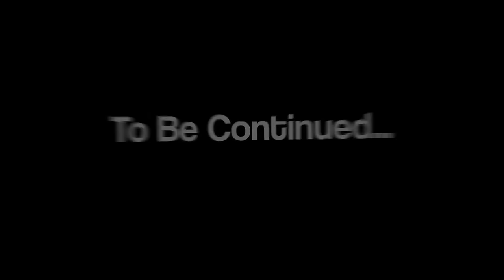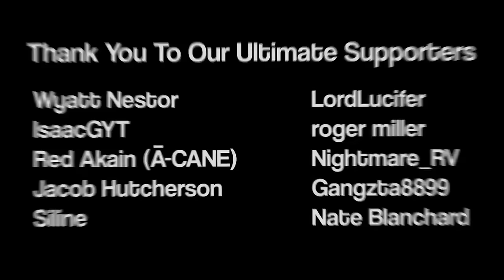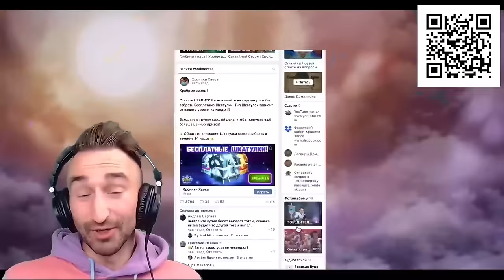I Played The CRAZIEST Minecraft Bedrock Edition Games Ever!